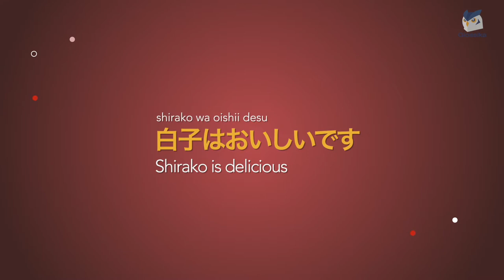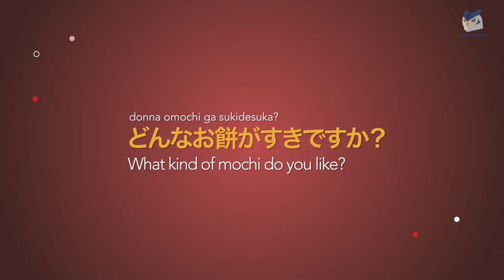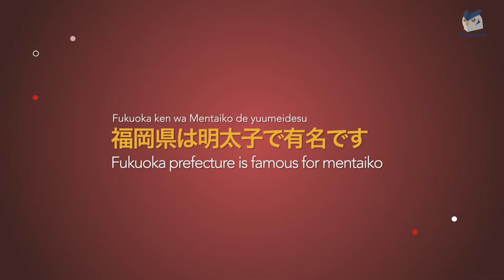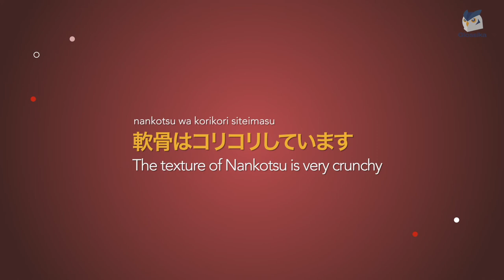10 Japanese Foods You MUST Try - Weirdest Japanese Food EVER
Japan is known for its tasty cuisine, including ramen and sushi, but have you heard about these 10 other Japanese dishes?

💡About Glossika:
Glossika helps you learn a language better and faster by using smart technology, adaptive learning algorithms, and structured content.